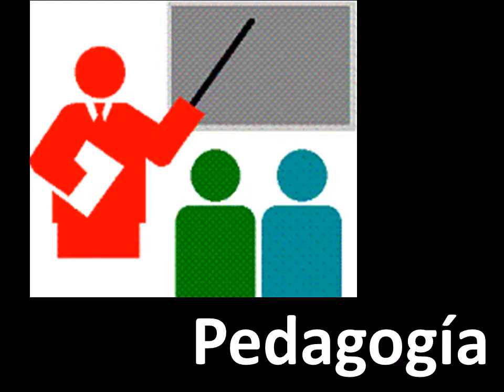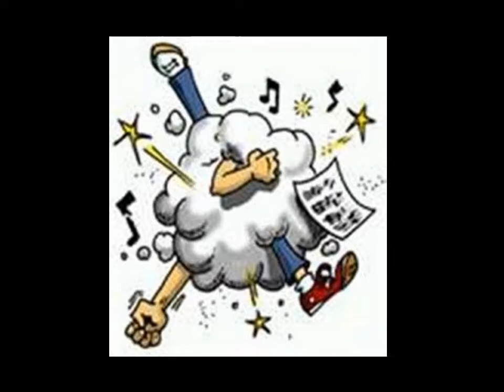Pedagogía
Pedagogía represiva y pedagogía del amor.